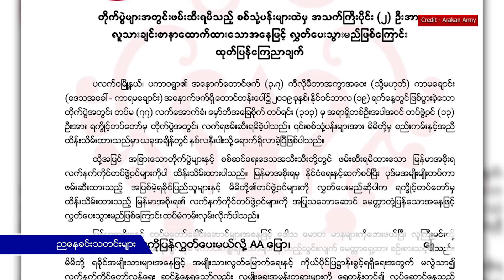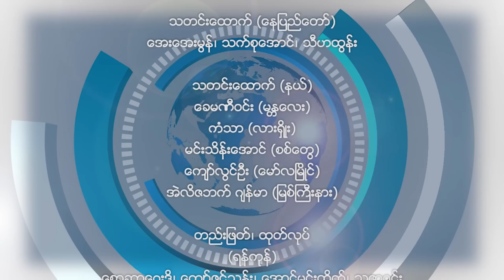ညနေခင်းသတင်းများ (၂ဝ၂ဝ ဇန်နဝါရီ ၁၇)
■ လွတ်လပ်တဲ့အာရှအသံ RFA ■
ညနေခင်းသတင်းများ
(၂ဝ၂ဝ ဇန်နဝါရီ ၁၇)
မြန်မာစံတော်ချိန် ည ၉  နာရီ
ဒီနေ့ ညနေခင်းသတင်းတွေထဲမှာ .
- တရုတ်သမ္မတရှီကျင့်ဖျင်နေပြည်တော်ရောက်၊ သမ္မတဦးဝင်းမြင့် ဒေါ်အောင်ဆန်းစုကြည်တို့နဲ့တွေ့၊
- တရုတ်ခေတ်သစ်ပိုးလမ်းမစီမံကိန်းကို လက်ခံကြိုဆိုကြောင်း မြောက်ပိုင်းမဟာမိတ်သုံးဖွဲ့ပြော၊
- သိန္နီမြို့နယ်ကလိုဏ်ဂူတစ်ခုထဲမှာ လက်နက်ခဲယမ်းတွေသိမ်းဆည်းမိကြောင်းတပ်မတော်ပြော၊
- ကျန်းမာရေးမကောင်းတဲ့စစ်သုံ့ပန်းတပ်ကြပ်နှစ်ဦးကိုပြန်လွှတ်ပေးမယ်လို့ AA ပြော၊
- မြောက်ဦးမြို့မှာတပ်မတော်သားတစ်ဦးကိုဖမ်းဆီးသွားပြီးနောက် လုံခြုံရေးတင်းကြပ်ထား၊
- ဘားအံ-မြိုင်ကလေးဘိလပ်မြေစက်ရုံကြောင့် ထိခိုက်နေတဲ့အပေါ် ဒေသခံတွေဆုတောင်းပွဲလုပ်၊
- “ရိုဟင်ဂျာ” လို့သုံးနှုန်းမိခဲ့တဲ့ရန်ကုန်တိုင်းဝန်ကြီးချုပ်ကို သတိပေးသွားမယ်လို့ NLD ပြော၊
…စတဲ့သတင်းတွေကို ရှုစားနားဆင်ရမှာပါ။

■ လြတ္လပ္တဲ့အာရွအသံ RFA ■
ညေနခင္းသတင္းမ်ား
(၂ဝ၂ဝ ဇန္နဝါရီ ၁၇)
ျမန္မာစံေတာ္ခ်ိန္ ည ၉  နာရီ
ဒီေန႔ ညေနခင္းသတင္းေတြထဲမွာ .
- တ႐ုတ္သမၼတရွီက်င့္ဖ်င္ေနျပည္ေတာ္ေရာက္၊ သမၼတဦးဝင္းျမင့္ ေဒၚေအာင္ဆန္းစုၾကည္တုိ႔နဲ႔ေတြ႔၊
- တရုတ္ေခတ္သစ္ပိုးလမ္းမစီမံကိန္းကို လက္ခံႀကိဳဆုိေၾကာင္း ေျမာက္ပိုင္းမဟာမိတ္သံုးဖဲြ႔ေျပာ၊
- သိႏၷီၿမိဳ႕နယ္ကလိုဏ္ဂူတစ္ခုထဲမွာ လက္နက္ခဲယမ္းေတြသိမ္းဆည္းမိေၾကာင္းတပ္မေတာ္ေျပာ၊
- က်န္းမာေရးမေကာင္းတဲ့စစ္သုံ႔ပန္းတပ္ၾကပ္ႏွစ္ဦးကိုျပန္လႊတ္ေပးမယ္လို႔ AA ေျပာ၊
- ေျမာက္ဦးၿမိဳ႕မွာတပ္မေတာ္သားတစ္ဦးကိုဖမ္းဆီးသြားၿပီးေနာက္ လုံျခံဳေရးတင္းၾကပ္ထား၊
- ဘားအံ-ၿမိဳင္ကေလးဘိလပ္ေျမစက္ရံုေၾကာင့္ ထိခုိက္ေနတဲ့အေပၚ ေဒသခံေတြဆုေတာင္းပြဲလုပ္၊
- “႐ိုဟင္ဂ်ာ” လို႔သံုးႏႈန္းမိခဲ့တဲ့ရန္ကုန္တုိင္းဝန္ႀကီးခ်ဳပ္ကို သတိေပးသြားမယ္လို႔ NLD ေျပာ၊
…စတဲ့သတင္းေတြကို ရႈစားနားဆင္ရမွာပါ။

- Zawgyi
လွတ်လပ်တဲ့အာရှအသံ
မြန်မာသတင်းနဲ့ဗီဒီယိုတွေ ကြည့်နိုင်ဖို့